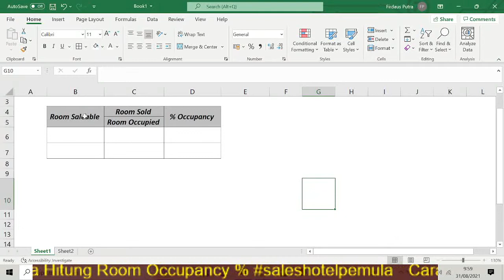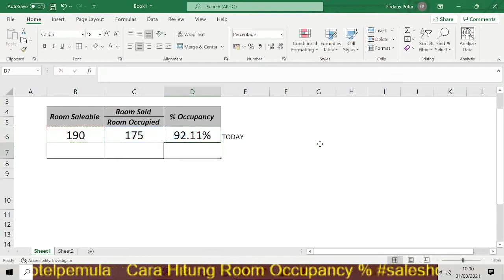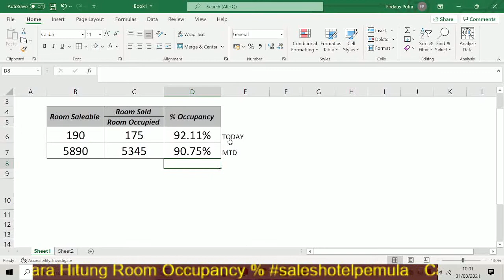Cara Hitung Percentage Occupancy Hotel - Hotelier Pemula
Bagaimana cara hitung % occupancy? mudah banget yuk kita coba